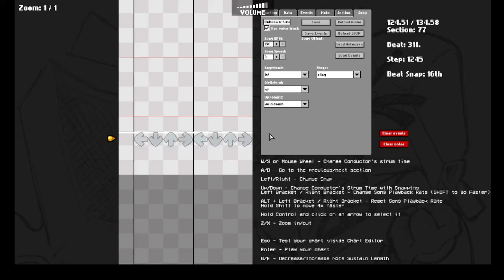Unknown-Suscide-Mouse-Song charted ramake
sprite by suicide phase 1 by ‪‪@fnfvsmousefunky
sprite by suicide  phase 2 by ‪@fnfvsmousefunky
sprite by suicide  phase 3 by  ‪@fnfvsmousefunky
background by from vs mouse 1.0 Completed
icon by ‪???